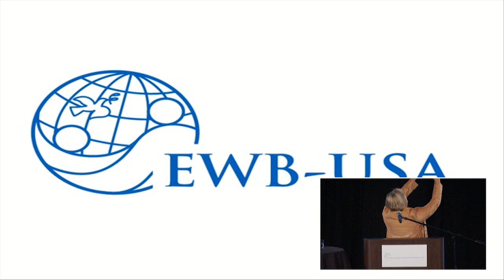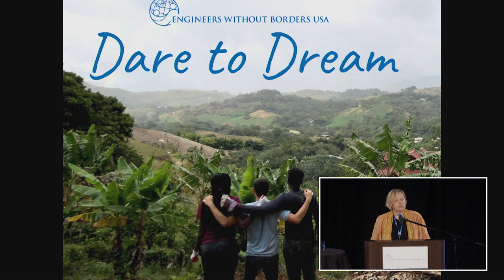2019 EWB-USA Conference - Cathy Leslie State of the Union